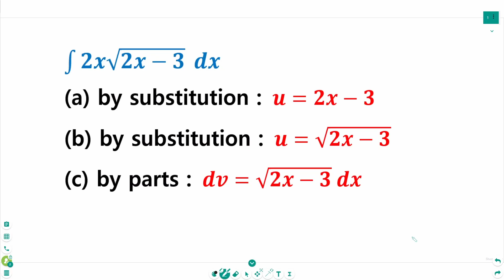Integration - HOW TO: Find the Integral (Part 4)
This video covers 3 different ways to Find the Integral, Part 4.

Click on the playlist for previous videos